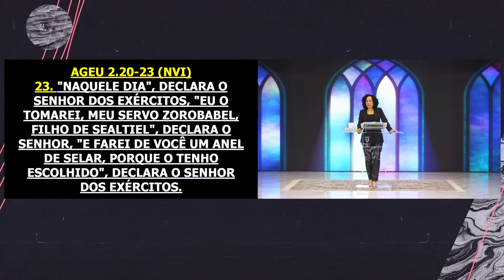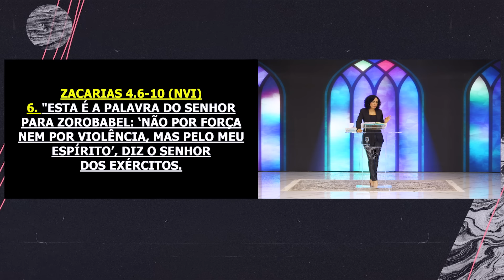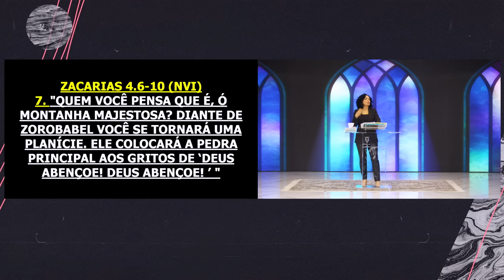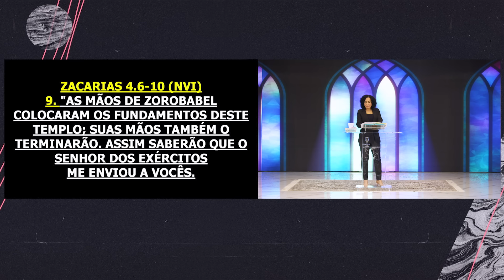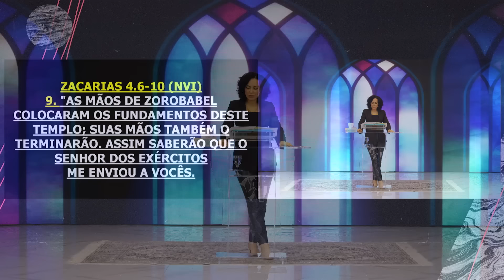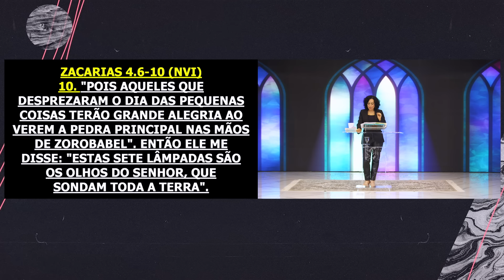O anel de selar de Deus | Palavra de Vida e Fé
Reunião realizada Domingo 24 de Março de 2024

Referências bíblicas: Ageu 2.20-23, Zacarias 4.6-10

A obediência a Deus é a solução para os desafios que enfrentamos na vida. Quando nos comprometemos a seguir os caminhos e os mandamentos de Deus, abrimos espaço para que Ele atue em nossas vidas de maneiras poderosas e transformadoras.
Deus nos chama para sermos Sua assinatura, Seu selo sobre a terra. Ele nos convida a sermos instrumentos através dos quais Ele pode realizar grandes feitos. No entanto, para que isso aconteça, devemos estar dispostos a nos submeter à Sua vontade e direção.
Podemos ter fortalezas em nossas vidas, como o orgulho, o medo ou o egoísmo, que nos impedem de nos rendermos completamente a Deus. Precisamos estar dispostos a reconhecer e derrubar essas fortalezas, e reconstruirmos a nossa vida sob fundamento, sob o alicerce certo. É a partir dos fundamentos certos que damos condições para que Deus comece uma obra de restauração em nossas vidas.

✝️  Seja um semeador na obra de Deus!